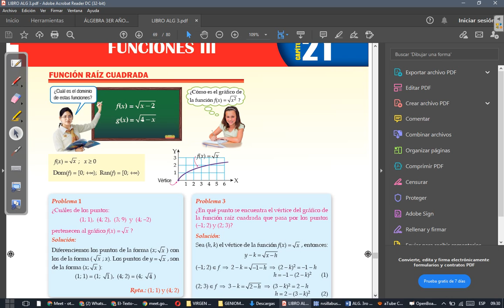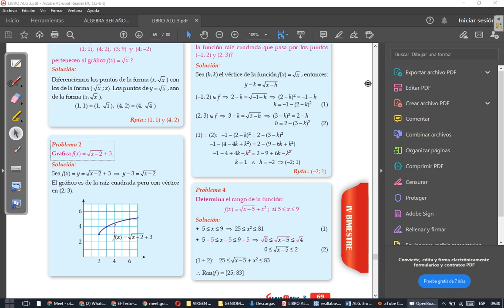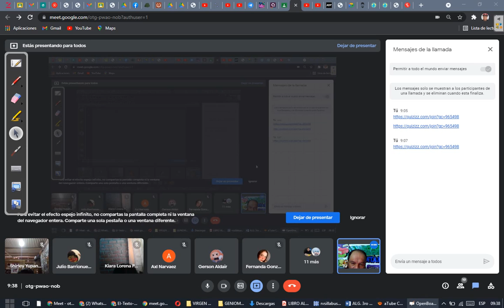CLASE 30 DE ÁLGEBRA 3ERO (PARTE 1)